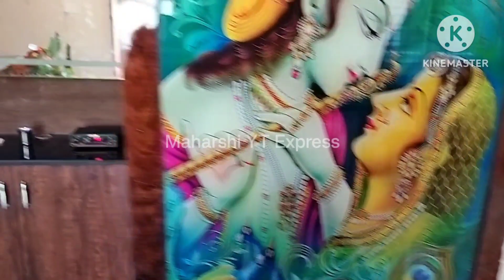Our new house